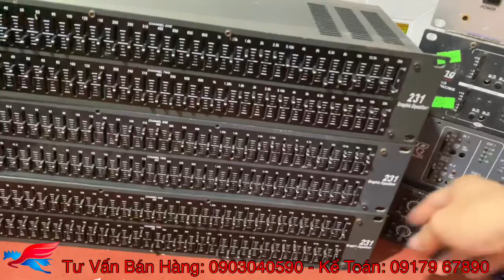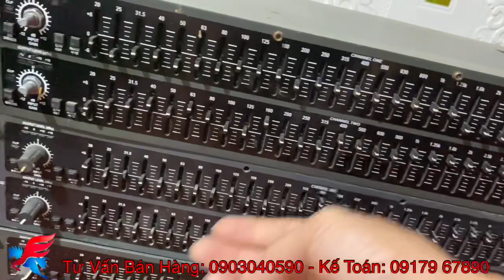Vừa bán vừa cho... 300k/ cái lọc dbx. Mua 3 cái tặng 6 cái... Rẻ hơn ve chai!...